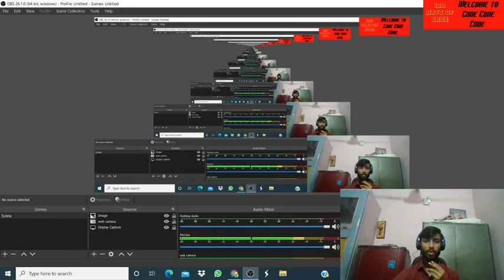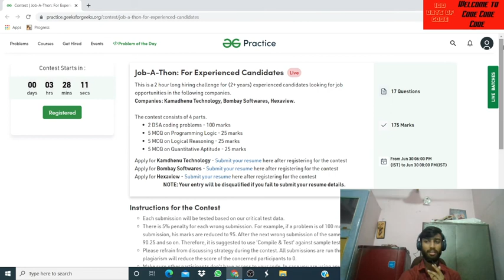Kamadhenu Technology | Bombay Software | HexaView | Hiring Challenge | GFG | 2+ year Experience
freshers jobs